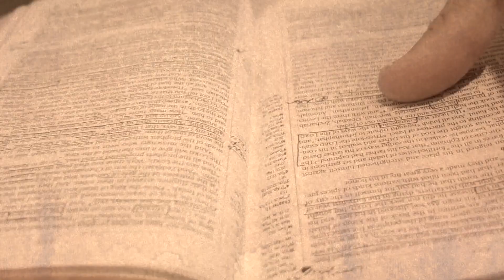#22 Dennis Chi is one of my Mexico Brothers. We lived in Mexico together for four months.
Dennis Chi is one of my Mexico Brothers. We lived in Mexico together for four months in a pastor and training school under Jon Courson. He was a pastor at the largest Korean American church in LA for many years. Dennis is an LA native. He has been a counselor to me, a brother to me, a friend to me all these years. He is married to Reejae and has two beautiful kids; a good husband and a good father, Katie and I are very thankful for Dennis and Reejae in our lives, I know this podcast will leave you Stoked!!